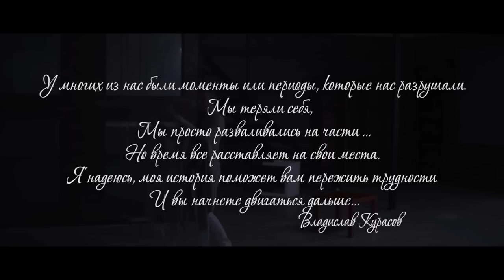Владислав Курасов - На глубине души / Премьера песни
Автор музыки/слов - Владислав Курасов
Режиссер - Марина Хаджинова